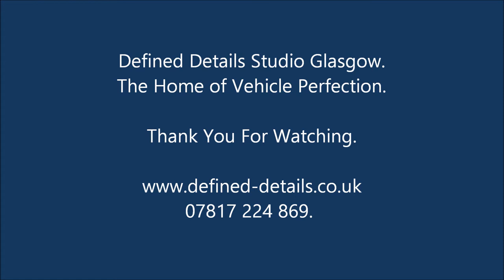Kia Rio Before Correction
Kia Rio Heavy paint correction to remove general wash marring created with a Greem Pan scouring pad.